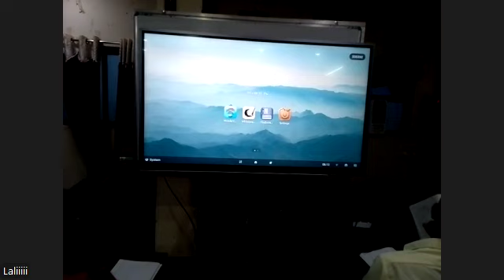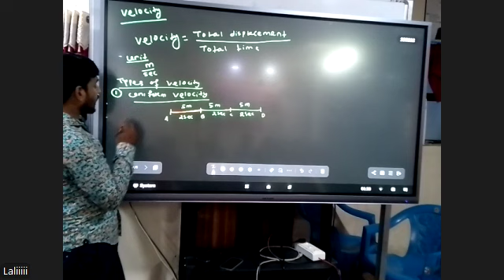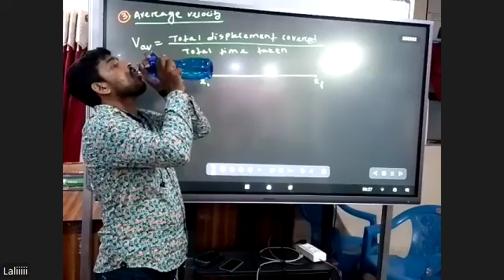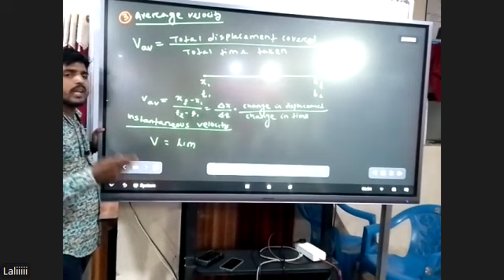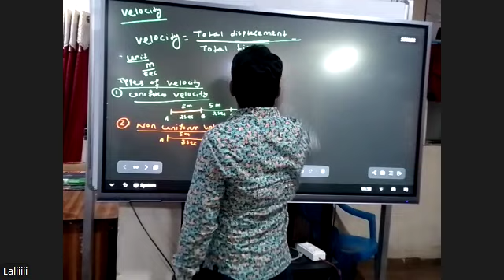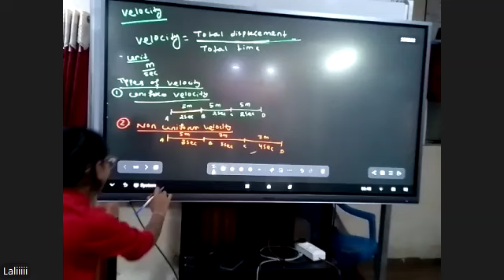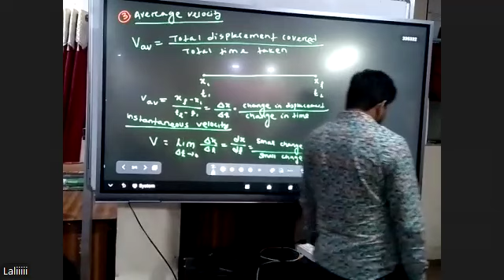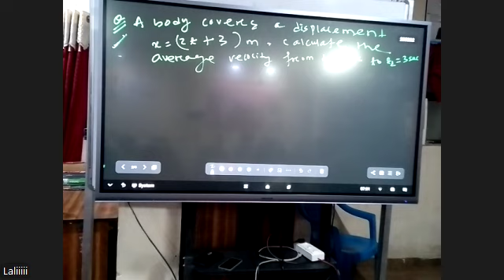PHYSICS KINEMATIC LECTURE 2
MONOJ SIR